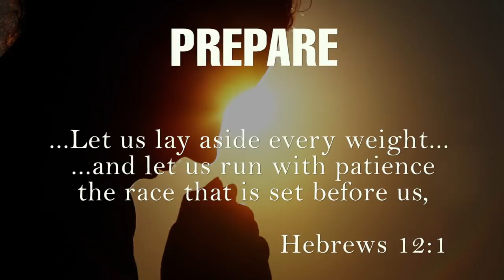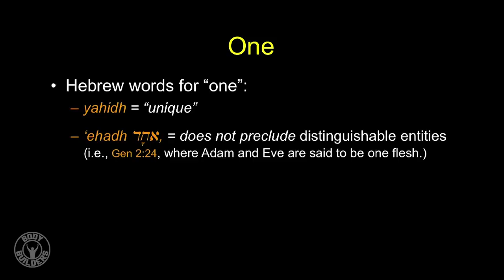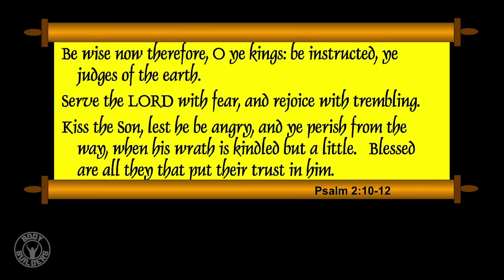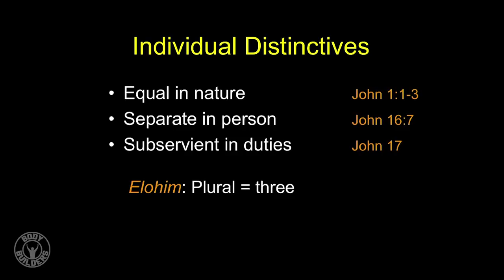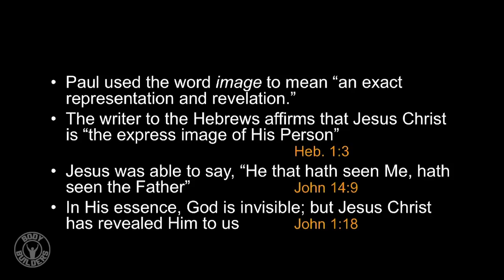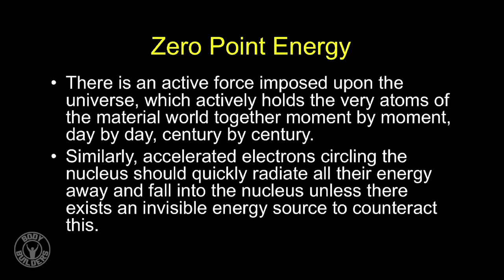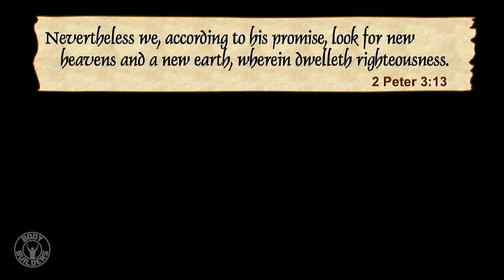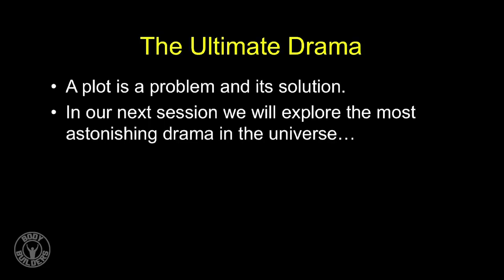Jesus Who and Why - 1st Session - Chuck Missler - Body Builders #12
Just who is Jesus Christ? What did Jesus actually accomplish? Jesus Christ is not “a concept,” an “idea,” or a “useful traditional value.” He is an actual living person who came to accomplish a specific purpose that prevails over everything else: His achievement continues to impact you and me, and determines our eternal destiny.

He is the fulfilment of a pervasive promise made before the foundation of the world and the very standard by which the entire universe, and everything in it, will be judged!

Join Dr. Chuck Missler from the Executive Briefing Room of The River Lodge, New Zealand as he explores who Jesus really is.